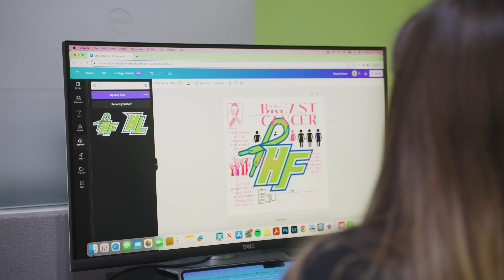Brooke Espenshade - Why HEADstrong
In this episode of 𝙒𝙝𝙮 𝙃𝙀𝘼𝘿𝙨𝙩𝙧𝙤𝙣𝙜, meet Marketing Assistant Brooke Espenshade. A recent college graduate, she brings her experience as a student-athlete and a positive attitude to promoting the Foundation and its programming every day.